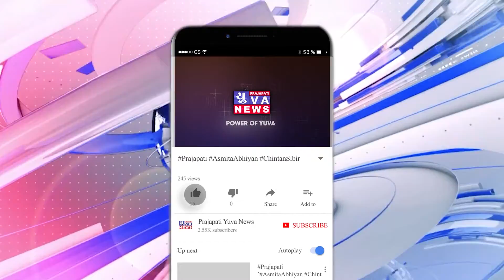બળેવના તહેવાર નિમિતે સમસ્ત બ્રહ્મસમાજ યુવા પરશુરામ ગ્રુપ સિહોર દ્વારા યજ્ઞોપવિત બદલાવવાનો કાર્યક્રમ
શ્રાવણ માસની પૂનમ ના રોજ બ્રાહ્મણો માટે નો અતિપવિત્ર બળેવ નો તહેવાર હોઈ સમસ્ત બ્રહ્મસમાજ યુવા પરશુરામ ગ્રુપ સિહોર દ્વારા દર વર્ષની જેમ સમૂહ યજ્ઞોપવિત બદલાવવા નો કાર્યક્રમ પ્રમુખશ્રી દીપકભાઈ જાની અને તેની ટિમ ના આયોજન હેઠળ અને જેમાં પૂજનીય અને વિદ્વાન શાસ્ત્રીશ્રી વસંતભાઈ જોષી ના આચાર્યપદે યોજાયો જેમાં સિહોર માંથી ખૂબ મોટી સંખ્યામાં ભૂદેવો ઉપસ્થિત રહી ખરા અર્થે માં બ્રાહ્મણ તરીકે નું કર્તવ્ય કરેલ આ ઉપરાંત શાસ્ત્રીજી દ્વારા બળેવ ની ઉજવણી માટે ચાલતા મીડિયામાં અને સોસિયલ મીડિયા ચાલતા તર્કવિતર્ક નો ખુલાસો પણ હિન્દૂ સંસ્કૃતિ ના મુખ્ય પુસ્તકો ધર્મસિંધુ અને નિર્ણયસિંધુ નો આધાર લઈ કરેલ અને ભવિષ્યમાં અધકચરા જ્ઞાન ધરાવતા લોકો દ્વારા જે પોસ્ટ કે ન્યૂઝ મુકવામાં આવે છે તેનો ભરોસો કરવો નહીં તેવી ટકોર પણ કરેલ છે.
આ પ્રસંગે પ્રમુખશ્રી દિપકભાઈ જાની દ્વારા સમગ્ર સમાજ ને બળેવ ની શુભકામના પાઠવવામાં આવી.
રિપોર્ટર. મેહુલ સરવૈયા ભાવનગર

રિપોર્ટર: વિપુલ ડોડીયા સાથે મેહુલ સરવૈયા, ભાવનગર